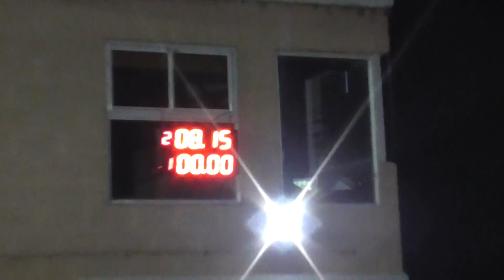Picadas De Avellaneda Domingo 24-04-2016 El Canal De Todos